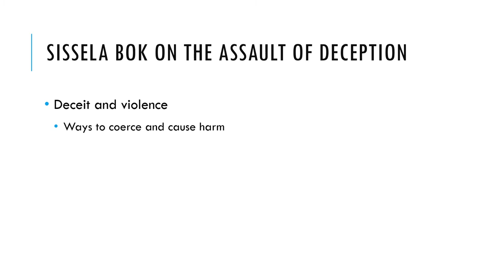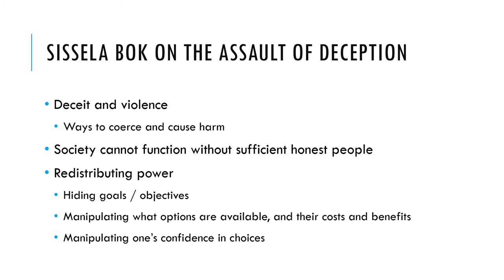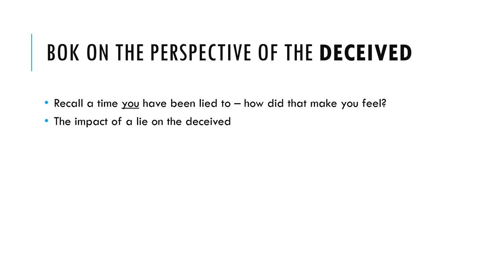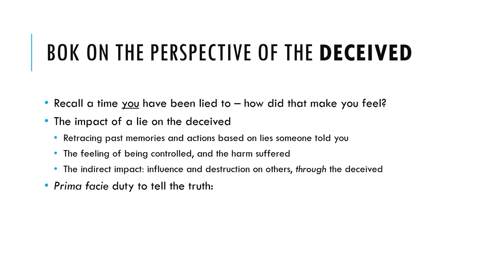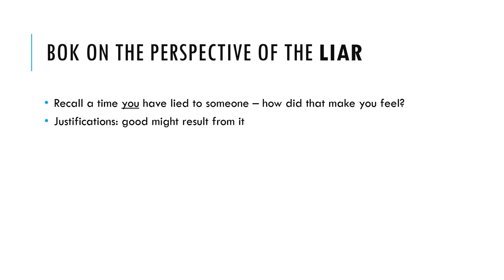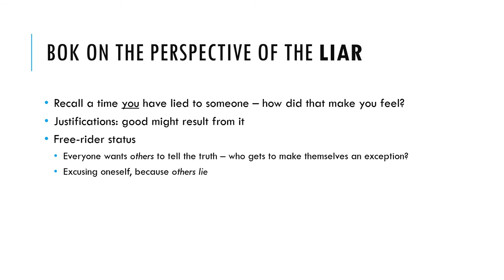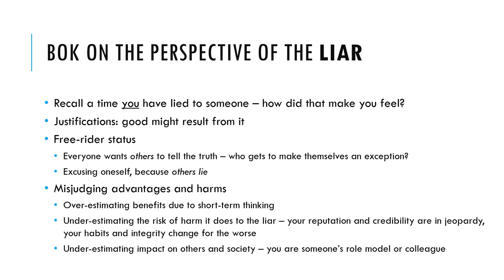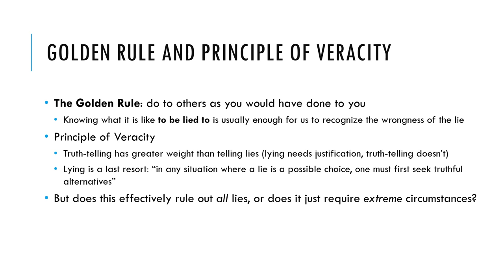Sissela Bok, Lying: Moral Choice in Public and Private Life – Truthfulness, Deceit, and Trust (Ch 2)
In this video we are invited to consider the first-person perspective of those who have been lied to (deceived), and what insight this affords to evaluating the morality of lies. Likewise, we are asked to examine the complicated experiences of the liar (deceiver). What this yields is a bigger picture of lying, and a helpful way to bring the golden rule into view and weigh the principle of veracity. The Golden Rule states that you ought to do as you would like to have done to you. The principle of veracity commits us to have a preference to the truth and require lies be a last resort.